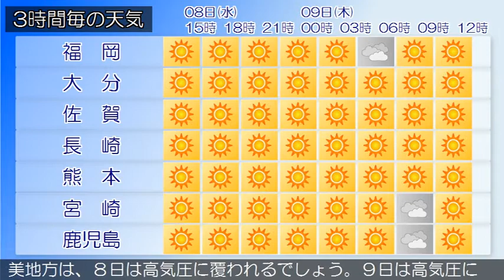2020/04/08 九州地方の天気予報 昼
福岡県では、１０日まで空気の乾燥した状態が続くため、火の取り扱いに注意してください。筑後地方では、９日朝は霜に対する農作物の管理に注意してください。福岡県は、高気圧に覆われて晴れとなっています。８日は、高気圧に覆われて概ね晴れでしょう。薩摩地方では、８日夜遅くは高潮に注意してください。薩摩、大隅地方では、１０日まで空気の乾燥した状態が続くため、火の取り扱いに、９日朝は霜に対する農作物の管理に注意してください。九州南部・奄美地方は、晴れています。九州南部・奄美地方は、８日は高気圧に覆われるでしょう。９日は高気圧に覆われますが、気圧の谷の影響を受ける所がある見込みです。